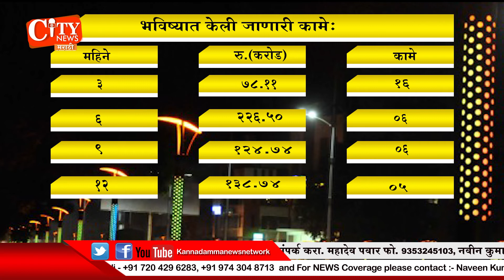Belagavi Smart City Achievements 4 works in 4 years worth 4.53 Cr & Officials Give false figures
officials of Belagavi Smart City Ltd briefed the media on the developments done in the last 4 years, its unfortunate to know that they have only completed 4 works worth 4.53 cr in 4 years.  false facts and figures where given in the press meet and an assurance to complete works within 3 months when works have failed to kick off.
Kannadamma News Network is news and media company based out of Belagavi, Karnataka and covers news and updates of Belagavi, Vijaypura, Bagalkot, Karwar, dharwad, gadag, Koppal, Bellary and Haveri. We upload content on local news, special stories, travel & food.